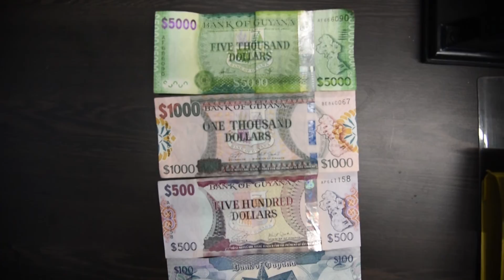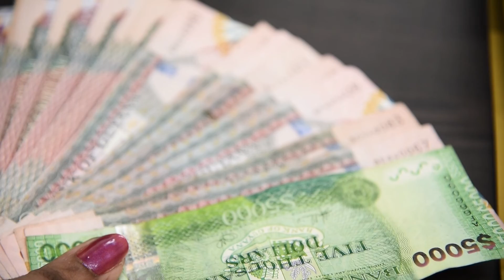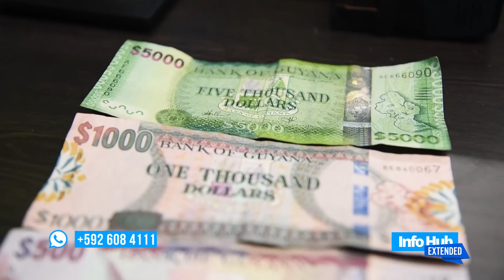InfoHub Extended, November 19 – Significant Salary Increases for Public Servants